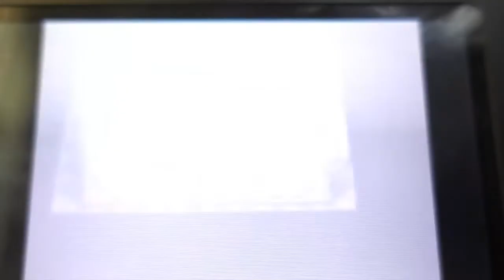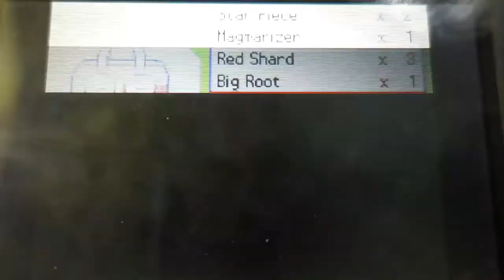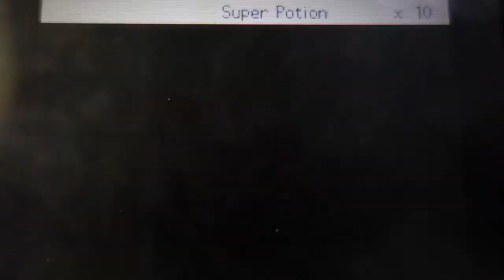Pokémon Platinum Part 36 - Evolving Eevee - Shadow The Gamer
This Episode: Evolving Eevee into Glaceon while traveling through Route 216 & 217! How to evolve Eevee into Glaceon
*ADVANCED POKEMON GAMEPLAY*
Battles: Random trainer battles